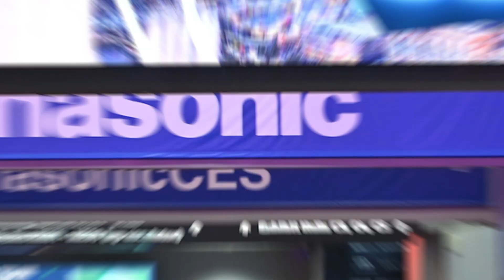From Fired to Famous: How Getting Let Go Led to Entrepreneurial Success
Ramon Ray is a dynamic figure in the realm of entrepreneurship, known for his role as a speaker, thought leader, and author. With a rich history at the United Nations, where he worked before being fired due to internal conflicts, Ray was pushed into the entrepreneurial world. He has since carved out a niche for himself, transforming his prior engagements and networks into profitable opportunities. Ray's journey is one marked with resilience and adaptability, as he leveraged his experiences to move from being a spectator at major industry events to hosting them alongside notable figures such as Michael Dell.

*Summary:*
Ramon Ray shares his transformation from an employee at the United Nations to a full-fledged entrepreneur after an abrupt termination from his job. The show paints a vivid picture of the trials and triumphs of transitioning into entrepreneurship, underscored by Ray's determination and strategic thinking.
The discussion opens with the pivotal moment when Ray was let go from the UN, propelling him toward entrepreneurial pursuits. His candid recount of starting from ground zero, where he had to turn free gigs into paid opportunities, offers an authentic glimpse into the initial struggling phase of an entrepreneur. As the conversation progresses, Ray outlines the crucial learning curve he navigated and the importance of charging for his services. He also delves into the art of using existing relationships to build a successful freelance career. The summary captures Ray's journey to entrepreneurship and the strategies he employed to monetize his skills and talent effectively.

Trevor Houston is a licensed financial professional offering insurance/financial products through various carriers.

*Chapters:*
(0:00:00) Ramon Ray’s journey to entrepreneurship.
(0:00:59) Learning to charge and ask for money as an entrepreneur.
(0:01:53) Ramon Ray shares a story about meeting Michael Dell and how it impacted his entrepreneurship journey.
(0:02:19) Ramon Ray talks about the emotional and mindset challenges he faced after getting fired.
(0:03:14) Turning existing relationships into profitable enterprise.